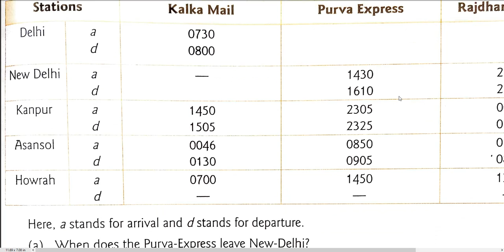CLASS 5 MATHS